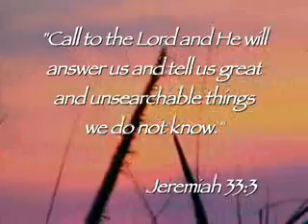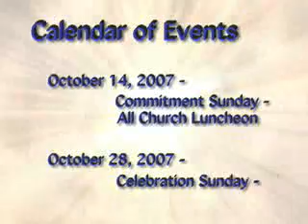Faithful to the Call